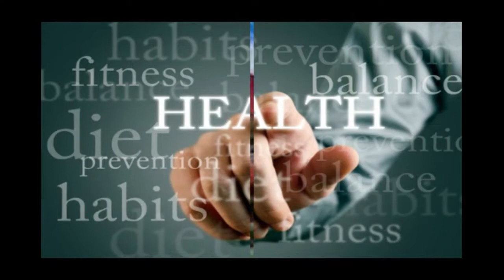VITAMIN C IV - Healing Testimony from Samar